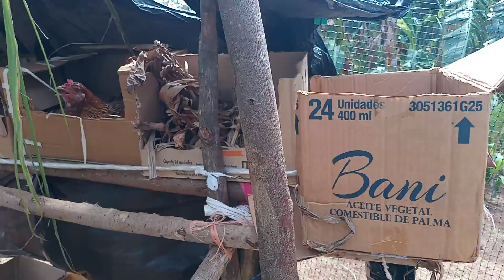casi listo los nidos de gallina